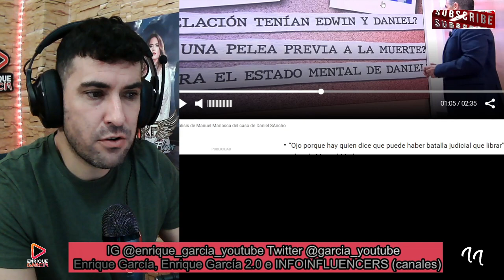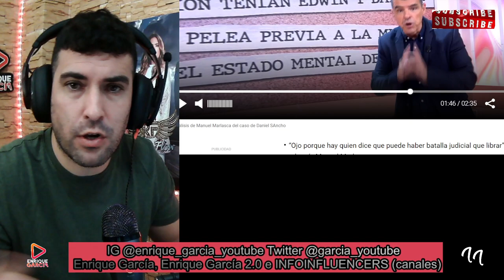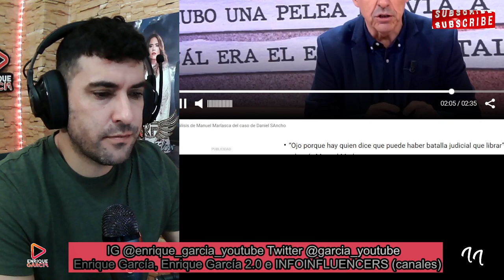BUSCAN TESTIGOS de Daniel Sancho, para ATENUAR su CONDENA, por lo sucedido con Edwin Arrieta